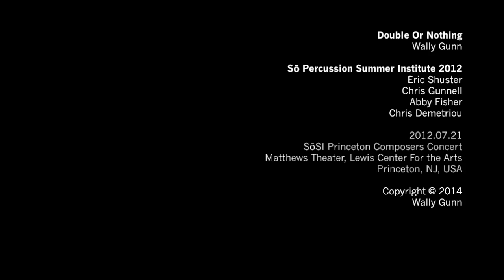Double Or Nothing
Sō Percussion Summer Institute 2012:
Eric Shuster
Chris Gunnell
Abby Fisher
Chris Demetriou

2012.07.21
SōSI Princeton Composers Concert
Matthews Theater, Lewis Center For the Arts
Princeton, NJ, USA

Wally Gunn